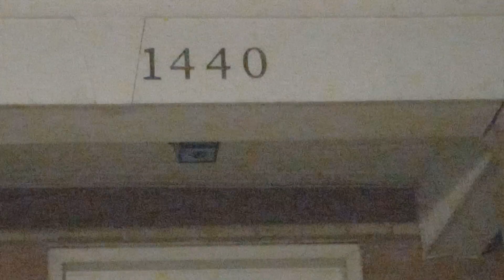Yall got proof of a real anointed 1